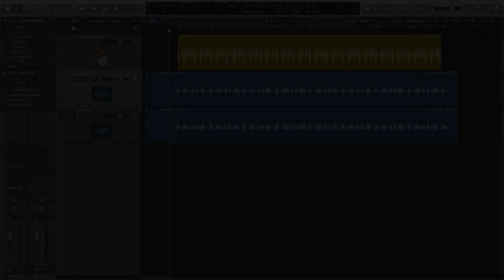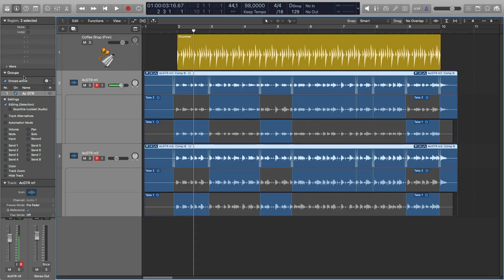Работа с Groups при выборе дублей в Logic Pro X [Logic Pro Help]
Работа с Groups при выборе дублей в Logic Pro X.